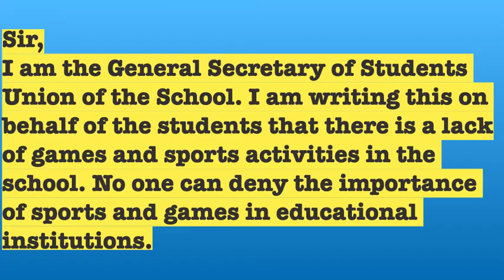Requesting the Principal to arrange sports and games in School